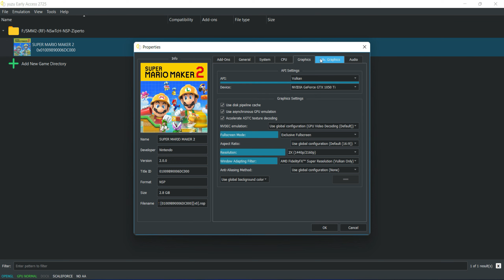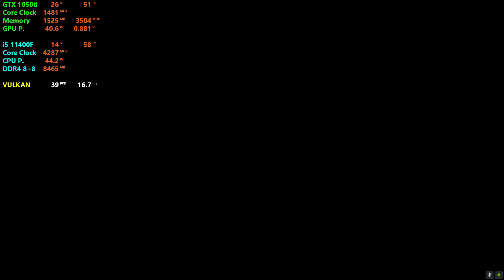YuZu EA - Super Mario Maker 2 4K 60FPS - GTX 1050ti + i5 11400F